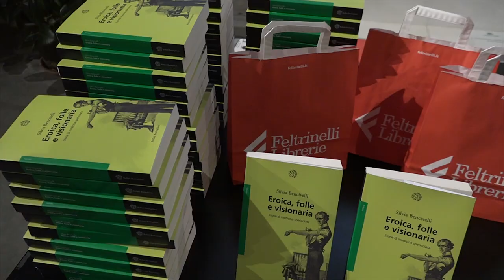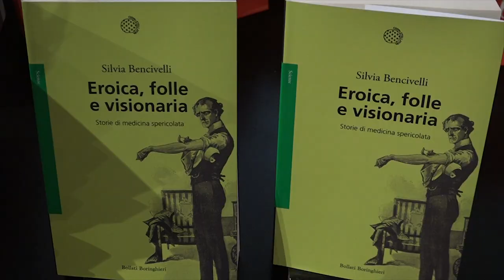E' tornato Arezzo Science Lab, alla Casa dell'Energia incontro con Silvia Bencivelli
Un monologo sulla storia della medicina, raccontando storie di autoesperimenti e autosperimentatori, dal Seicento ai giorni nostri, con ironia e leggerezza. A portarlo in scena ad Arezzo Silvia Bencivelli.
Alla Casa dell'Energia sono così tornati gli appuntamenti con Arezzo Science Lab.